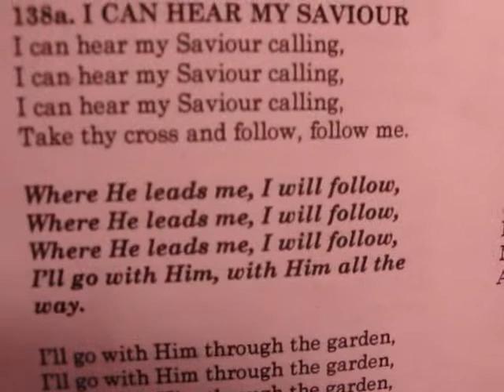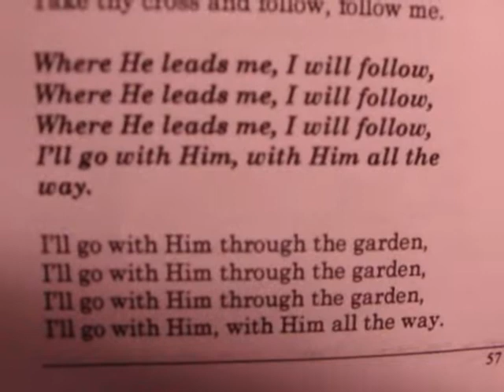I CAN HEAR MY SAVIOUR